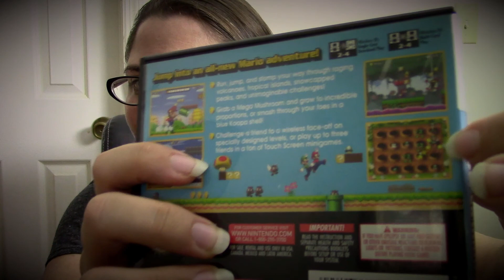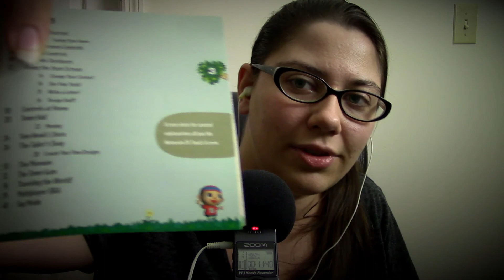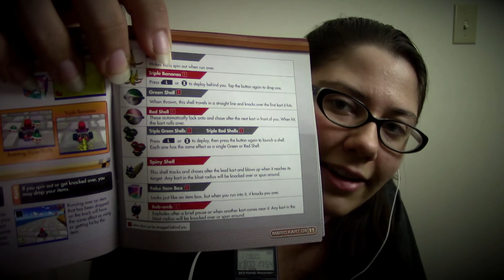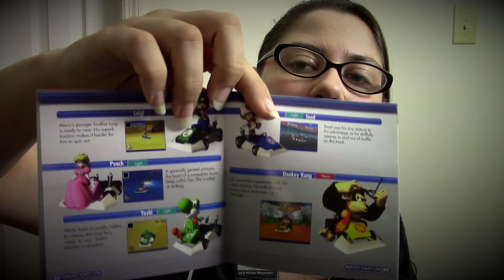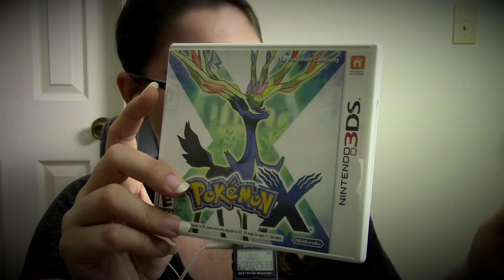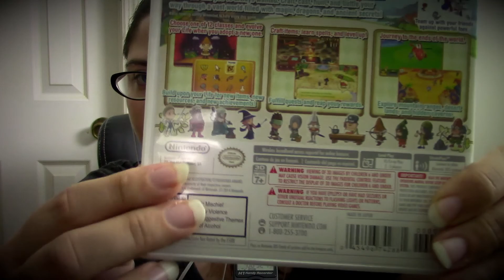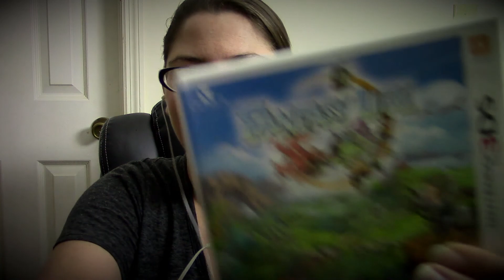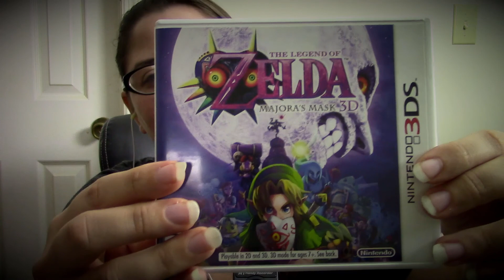ASMR Softly Speaking about my Favorite Nintendo DS and 3DS Games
I finally got around to finishing my list of favorite Nintendo handheld games! In the last one, I discussed my favorite Gameboy and GBA games, and in this one, I talk about my favorite DS and 3DS titles. I hope you enjoy this soft spoken ramble!

Triggers: Soft speaking, object examination, hand movements, plastic sounds, page turning